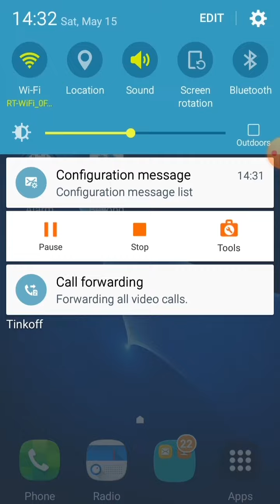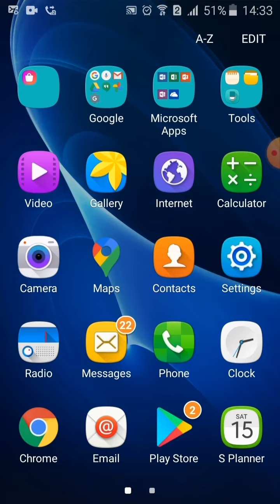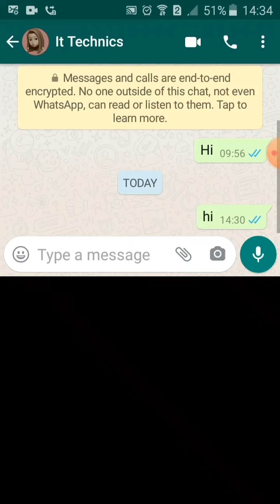Incoming Screen Calls WhatsApp/Telegram on Samsung Galaxy